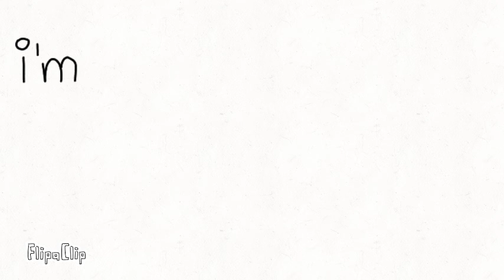💫💚I'm Dying Inside meme [Ft. Me]💚💫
Time: 5 or 4hrs?

Frames: 344

Fps: 12

App: Flipaclip

It's me!, not Ell!! QnQ